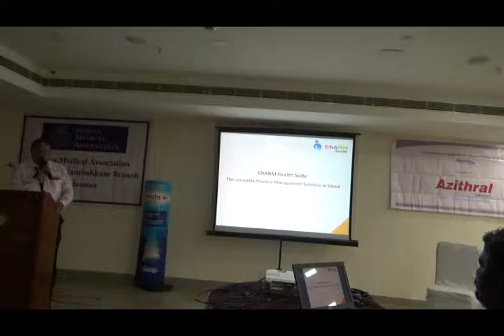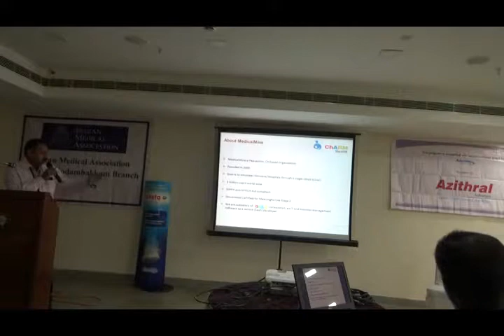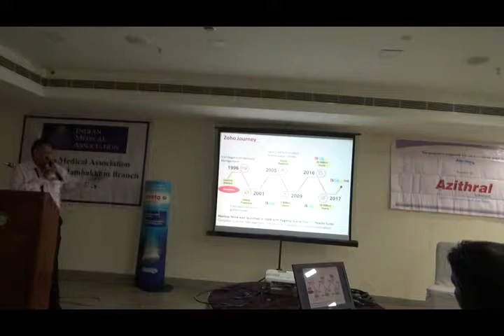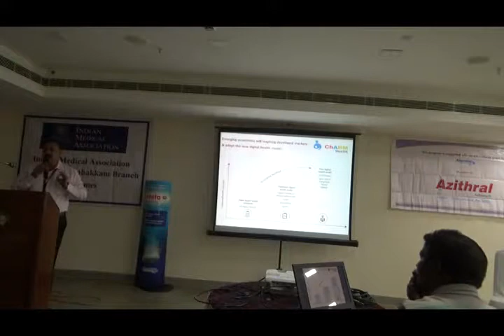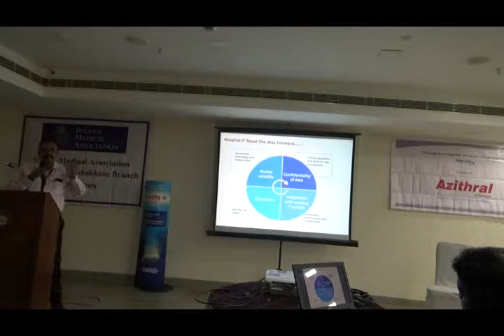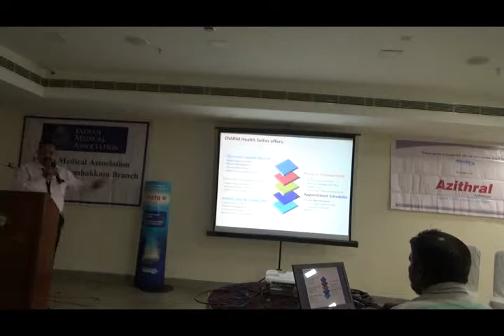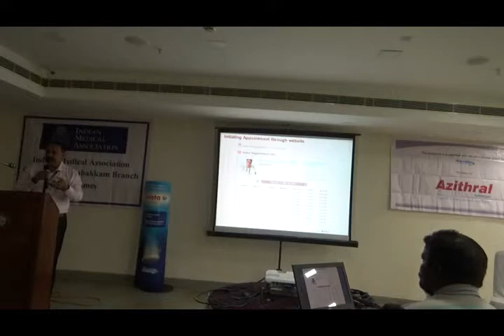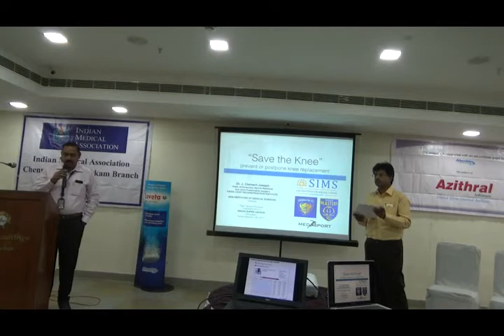Charm - Electronic Health Report - Product Presentation